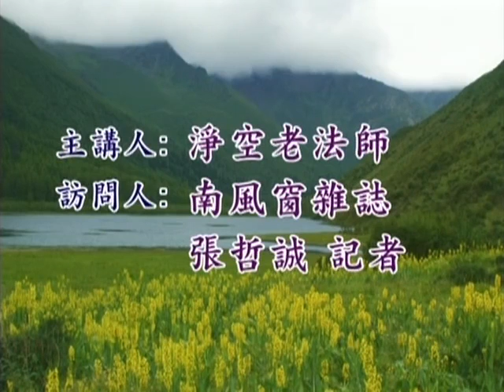淨空老法師:多元文化教育與人類和諧社會之路（南風窗雜誌專訪）（第二集）(上) {聖賢教誨*鏈接文稿覩版}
-開示--仁愛和平講堂..{淨空法師、南風窗雜誌-張哲誠記者}...
~檔名：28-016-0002a，容量：111MB-全4集*
~日期：2005/6/30，（共四集）地點講於:香港佛陀教育協會

"仁愛和平講堂-多元文化教育與人類和諧社會之路（南風窗雜誌專訪）（第二集）(上)"